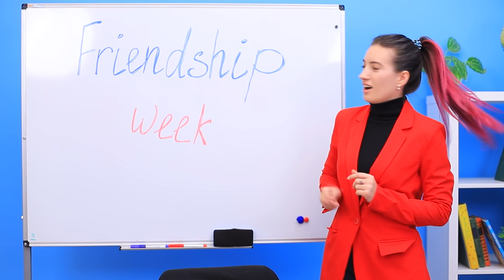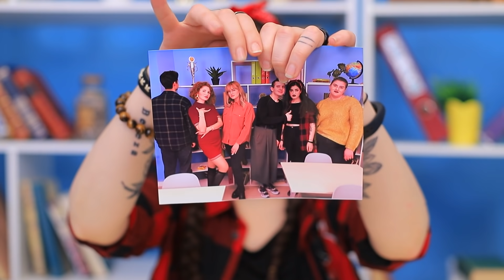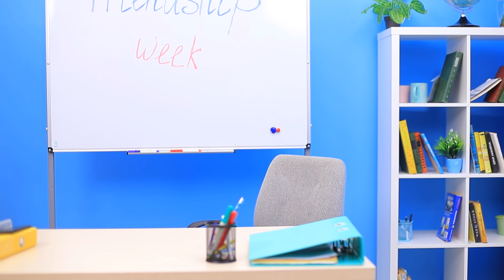नकली दोस्त vs असली दोस्त /मजेदार रिलेटबल सिचुएशन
दोस्ती महान है! दोस्तों के साथ समय बिताना ऐसी खुशी है। लेकिन मुशकिल जिंद्गी के हालात तुम्हे अपने सबसे अच्छे दोस्त को नए नजरिये से देखने में अक्सर मदद करती हैं। असली vs नकली दोस्ती के बारे में woo hoo का नया वीडियो देखें!